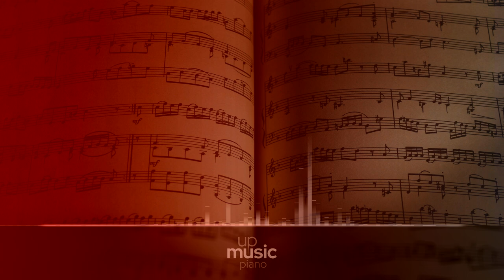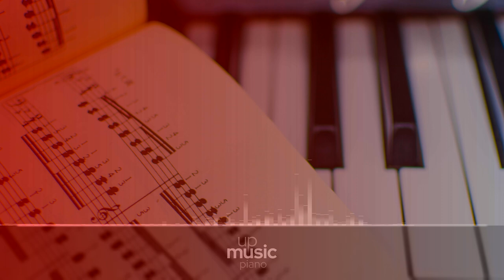6 Piano Pieces, Op. 118 - II. Intermezzo, by Carlos Gardels ∙ upmusic ∙ piano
Brahms Six Pieces for Piano, Op. 118

Johannes Brahms completed his Six Pieces for Piano, Op. 118, in 1893. Originally dedicated to Clara Schumman, the collection was the second to last composition to be published during Brahms' lifetime. It was also his second to last work composed for piano solo. Like Brahms' other late keyboard works, Op. 118 is overall more introspective than his earlier piano pieces.

Difficulty Level: hard
Composer: Johannes Brahms
Form: Piano piece
Key: A Minor
Instrument: Piano
Period: Romantic